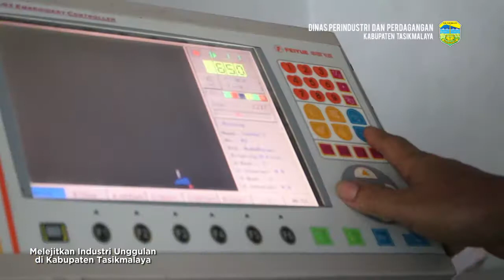Melejitkan Industri Unggulan di Kabupaten Tasikmalaya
Kabupaten Tasikmalaya kaya dengan sumber daya yang melimpah, beragam potensi dimiliki, salah satunya di bidang industri nonagro, seperti bordir, batik, bata merah, dan masih banyak produk lainnya. Bupati Tasikmalaya, Ade Sugianto, berkomitmen mewujudkan perekonomian yang tangguh sebagaimana tertuang dalam RPJMD. Salah satu perhatiannya adalah meningkatkan produksi di berbagai sektor industri unggulan yang ada di Kabupaten Tasikmalaya. Kepala Dinas Perindustrian dan Perdagangan. Kabupaten Tasikmalaya, Heri Sogiri, memaparkan, pengembangan potensi-¬‐potensi unggulan sudah dilakukan sejak lama dan terus diupayakan sebagai bagian dari agenda prioritas. Beberapa kegiatan yang rutin dilakukan adalah gencar mempromosikan produk-¬‐produk unggulan, mulai dari tingkat lokal hingga nasional.
Heri meyakini, bila potensi-¬‐potensi unggulan di Kabupaten Tasikmalaya ini telah diterima pasar secara luas, dampaknya pada perekonomian masyarakat tidak akan terbatas. Bukan saja memompa semangat para pelaku industri kecil dan menengah, tapi juga bisamembuka lapangan kerja yang baru, sehingga menekan pengangguran dan angka kemiskinan. Untuk itu, beragam upaya terus dilakukan agar potensi-¬‐potensi yang dimiliki Kabupaten Tasikmalaya semakin berkibar dan diterima pasar.
Pembinaan mulai dari hulu sampaihilir dilakukan secara terencana dan berkesimbungan. Bukan cuma memberi ikan, tapi menyodorkan pancing dan mengajarkan bagaimana membuat umpan ikan yang bagus. Begitupun yang dilakukan Dinas Perindustrian dan Perdagangan Kabupaten Tasikmalaya. Bukan hanya membina para pelaku usaha dalam membuat produk yang bagus, tapi juga membuka jalan agar produk-¬‐produk mereka bisa diterima pasar luas.
Untuk menghidupkan kembali batik Sukapura, misalnya, belum lama ini Dinas Perindustrian dan Perdagangan Kabupaten Tasikmalaya memberikan pelatihan kepada tujuh warga Kabupaten Tasikmalaya. Mereka dilatih seputar perbatikan, mulai pewarnaan sampai pembuatan batik. Pelatihan yang digelar di Yogyakarta ini adalah bagian dari ikhtiar menghidupkan dan melejitkan sektor industri di Kabupaten Tasikmalaya